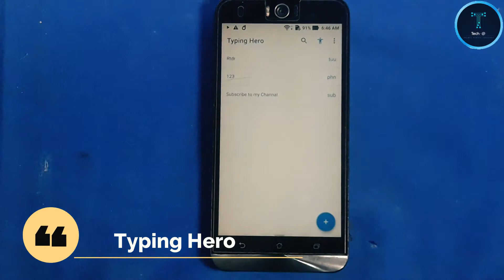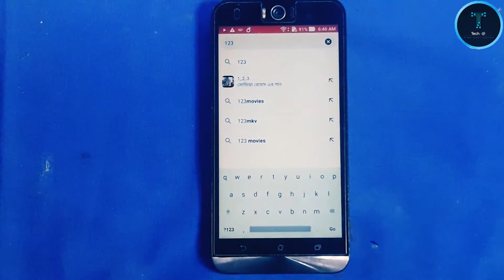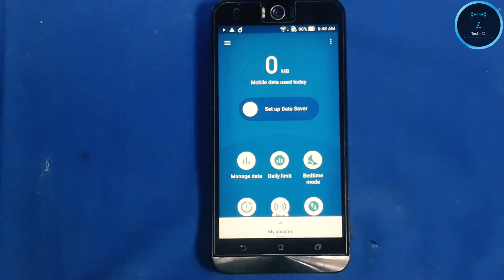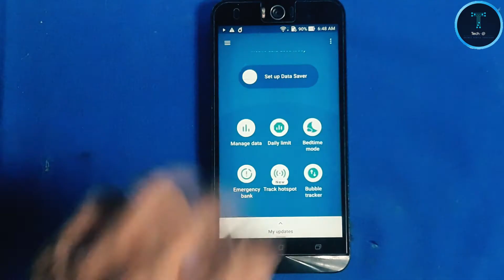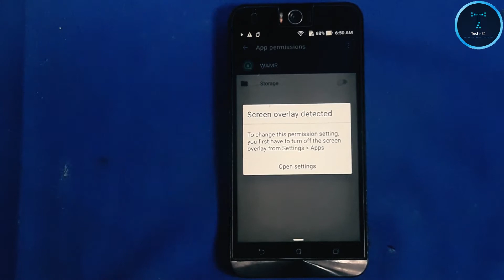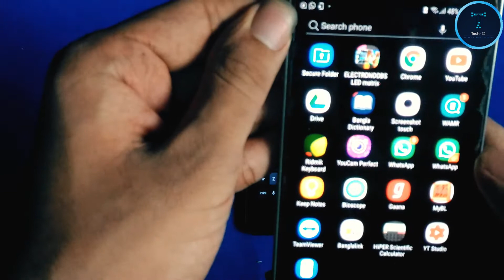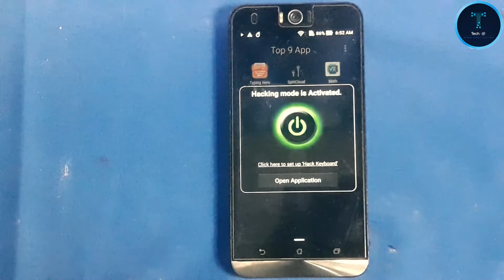Top 09 Craziest Android Apps 2020 || Must Try || review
Hello Everyone,
Welcome to Android Apps review 2020 part1 in Banga .

Here We show the best Android Apps in 2020.You have to must try this apps.

If there any question and discussion about something just like technology,Android & computer comment me